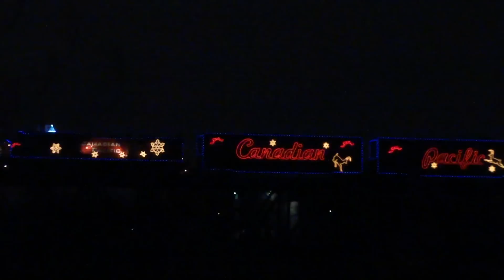CPR Holiday (Christmas!) Train Cambridge Ont. 2010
Christmas Train leaving Cambridge over the Grand River on CPR bridge by G.C.I..